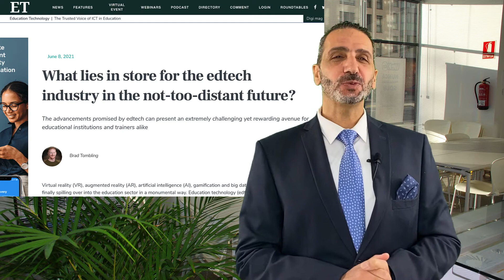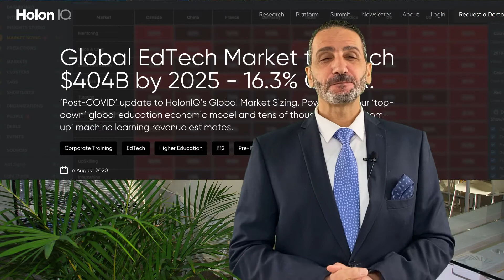What is the future for Education Technology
The video offers information about the possible future of education technology post-COVID.

What lies in store for the edtech industry in the not-too-distant future